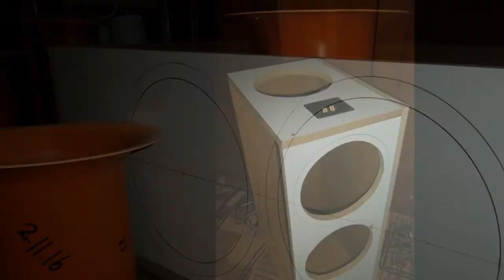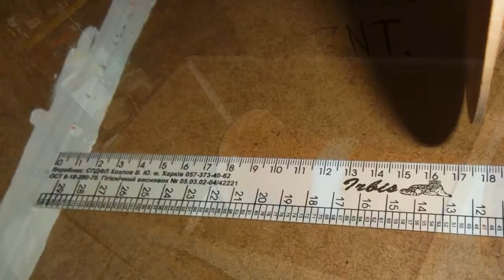Корпус под два Hertz HX 250 / SLOGBASS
Изготовление корпусов для сабвуферов и динамиков,в автомобиль или для дома.
Фазоинвертор, фланцы, раскрывы труб
Отправка по Украине.